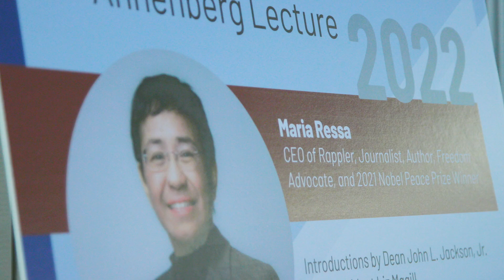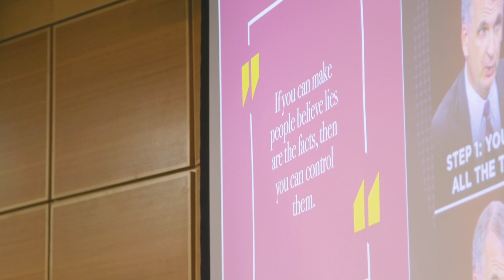Annenberg Lecture 2022 Short: Maria Ressa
On November 6, 2022, author, journalist, freedom-fighter, and 2021 Nobel Peace Prize-winner Maria Ressa delivered the Annenberg Lecture entitled "What are you willing to sacrifice for the truth?" at the Annenberg School for Communication at ythe University of Pennsylvania. This video offers a glimpse at that lecture.

Captions will be added as soon as they are available.